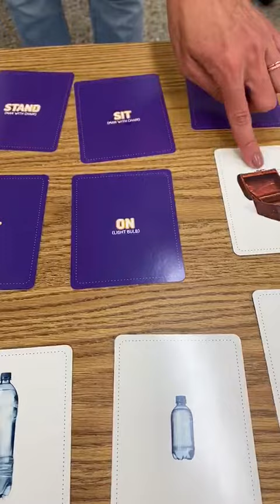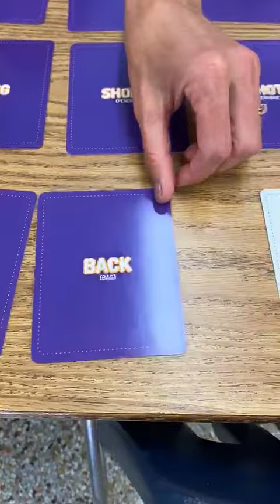We can identify opposites!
Let’s practice opposites using picture flash cards.